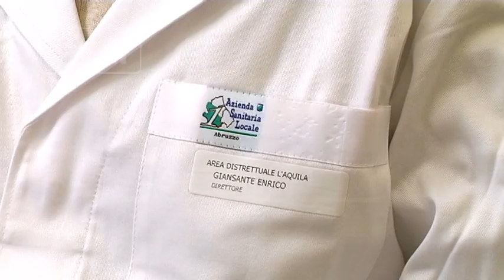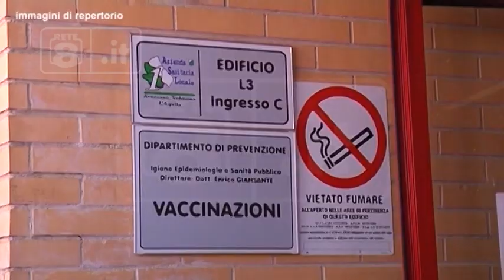L’Aquila - Meningite, la ragazza migliora